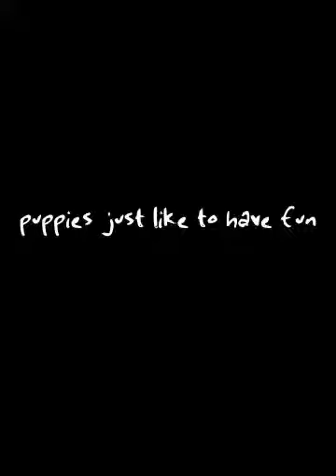puppies just like to have fun